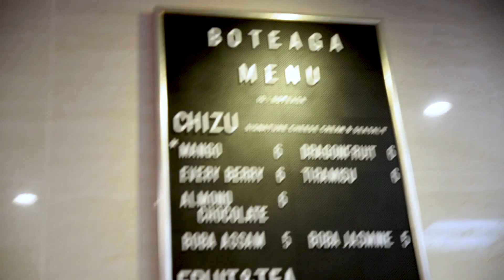25 Days of Boba: Day 15 Boteaga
Every day in December, leading up to Christmas, I'm going to at least 1 boba shop that I've never been to, and trying their drinks!

Special thank you to my guest, Aaron Goldenberg for joining me in this episode.